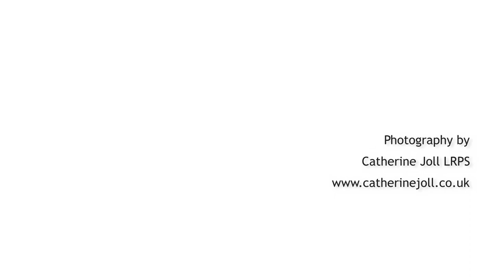Hampton court castle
Henry IV began building this castle in the 15th century, eventually giving the estate to Sir Rowland Lenthall at his marriage to Margaret Fitzalan, the daughter of the Earl of Arundel.  The castle was later taken over by their daughter who married the Baron of Burford and the castle was sold by their grandson to Sir Humphrey Conningsby in 1510.   It remained in the Conningsby family until the early 19th century and has since changed ownership several times.
The castle is open to the public, usually from spring until autum, and has several splendid walled gardens, a sunken garden, a Dutch garden, maze, play area for children and a wonderful riverside walk that leads all the way to a small lake which is home to several swans.
This castle is one of Herefordshire's gems, and if you are ever here, I would thoroughly recommend a visit.